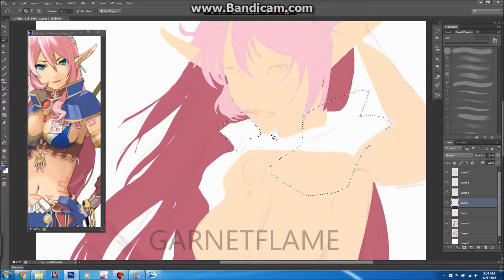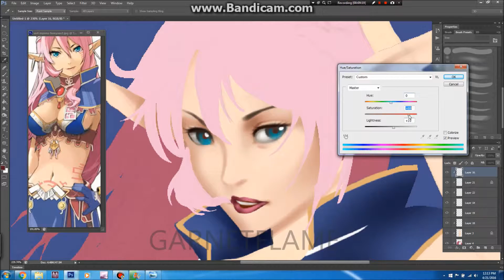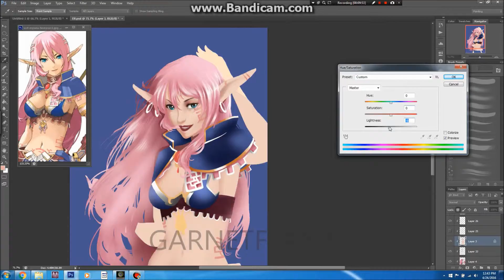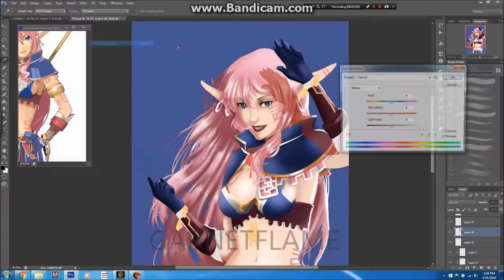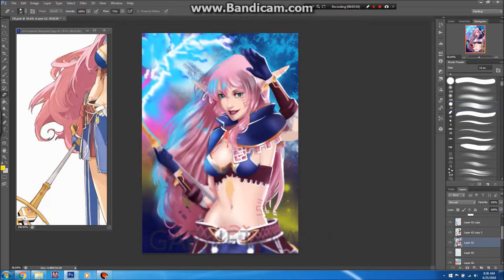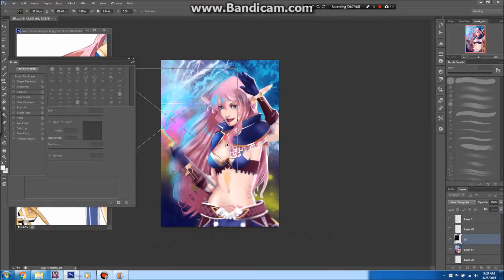Myuria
Star Ocean 4 Myuria

Music: Star Ocean 3 "Till the End of Time Piano Cover"